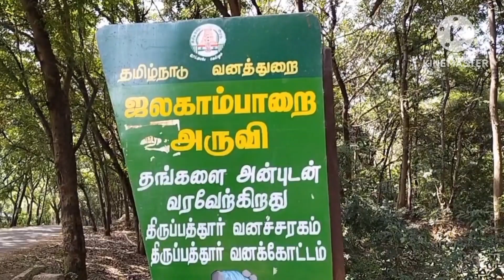Tirupattur Jalagamparai falls...